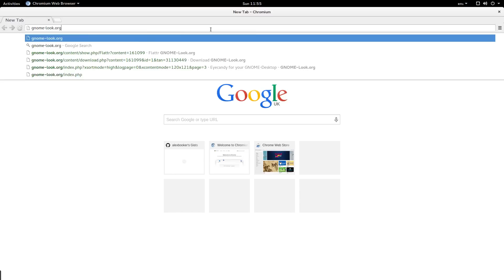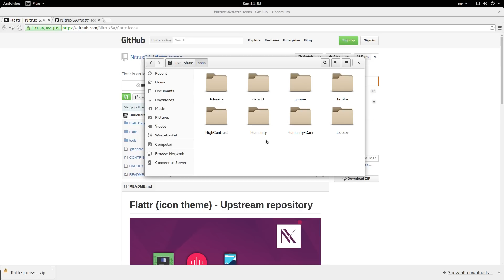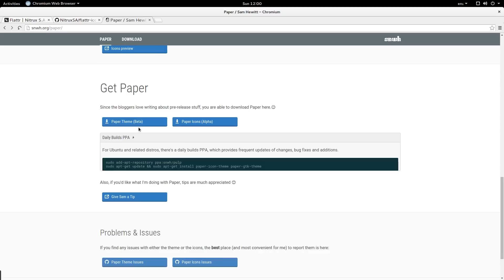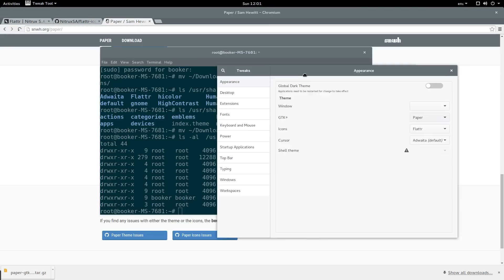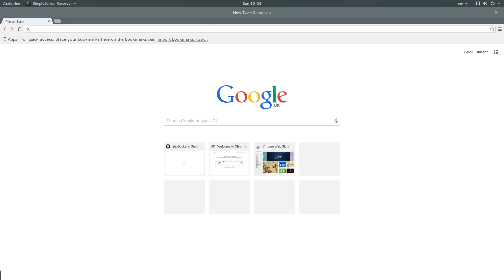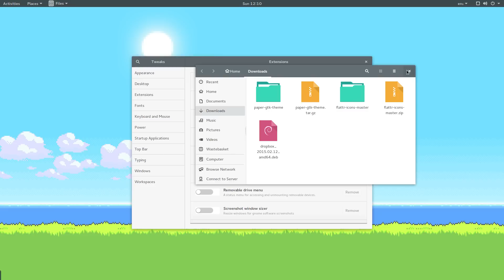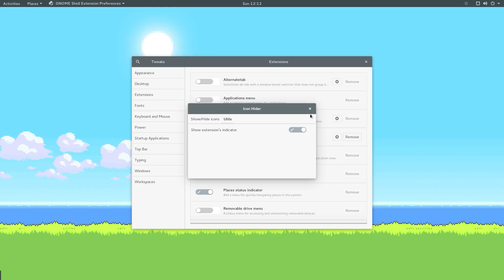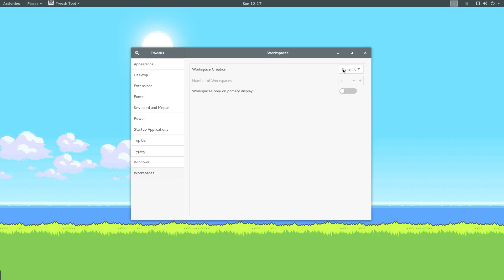Switching to Ubuntu GNOME 15.04: Themeing Ubuntu (2/4)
Welcome back to "Switching to Ubuntu GNOME". In this episode, I install some icons, a theme, and a handful of GNOME extensions. I also choose an interesting wallpaper called 8Bit day.

TOC

- Introduction (0:00)
- How to install custom icons (0:10)
- How to install custom theme (4:22)
- How to install custom wallpaper (8:23)
- How to install custom GNOME extensions (10:02)
- What extensions do I use? (12:44)
- How to enable minimize and maximize buttons, etc. (14:23)
- A word on docks (14:44)